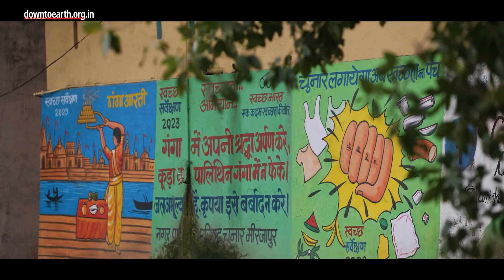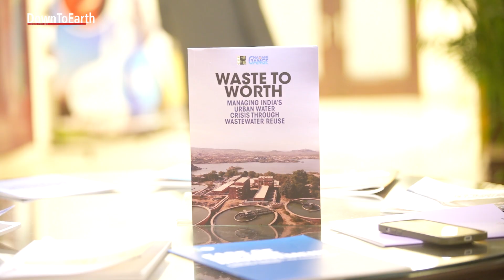What is India's potential of Reusing Treated Wastewater | Water Stressed | Waste To Worth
India’s Union Jal Shakti Ministry has mandated that cities must recycle and reuse at least 20 per cent of the water they consume. This is in line with the belief that promoting a circular economy is essential for achieving a sustainable and climate-resilient future, and for managing the ever-growing demand for freshwater.

Centre for Science and Environment (CSE), in collaboration with the National Mission for Clean Ganga (NMCG), is organising a national workshop which will bring together experts and representatives from seven Indian states and various national institutions to discuss the current state of wastewater management in the country. The event will highlight examples from cities that have successfully transformed treated wastewater into a valuable resource, addressing modern urban water needs while reducing climate-induced water stress.

On this occasion, CSE and NMCG will also launch a research study conducted by CSE: Waste to Worth: Managing India’s Urban Water Crisis through Wastewater Reuse. Drawing from on-ground work and policy-level interventions, the publication serves as a valuable resource for addressing India’s urban water challenges.